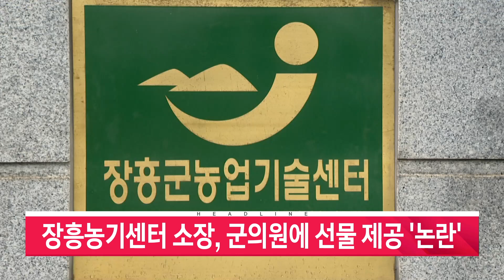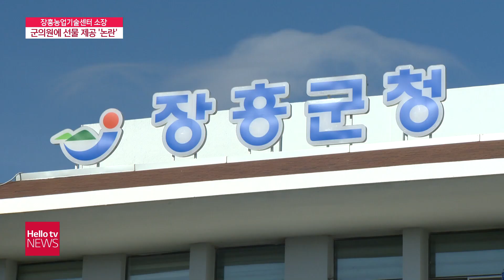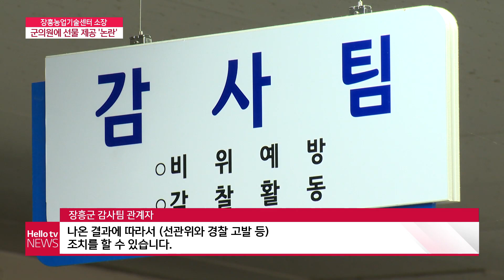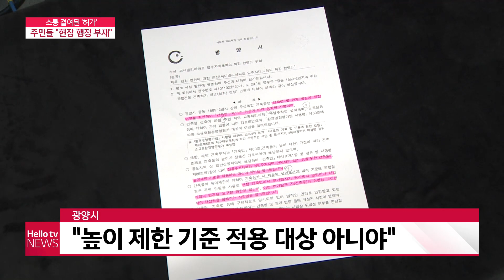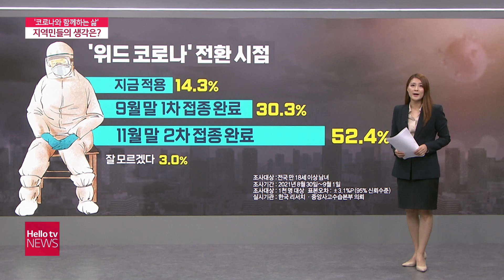헬로TV뉴스 전남 9월 9일(목) 21년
1. 장흥농기센터 소장, 군의원에 선물 제공 ′논란′
2. 과양 고층 아파트 건축허가...주민 반발
3. 여수박람회장 민간투자 유치 ′성과′